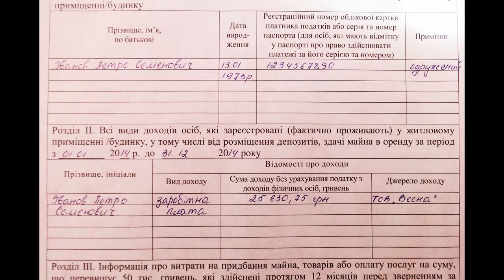Как заполнить декларацию на получение субсидии.